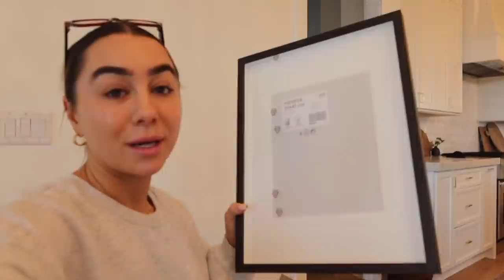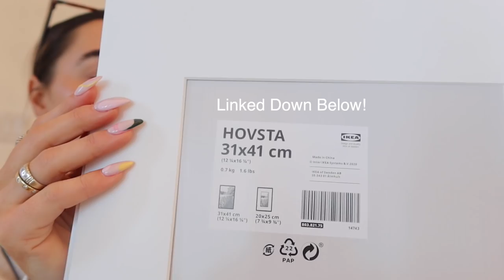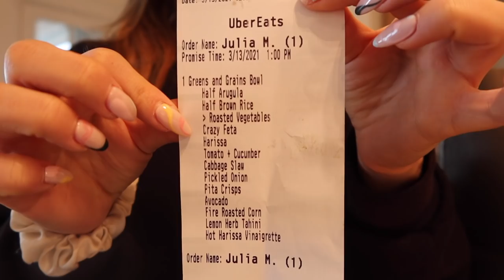VLOG: What We Don't like About Our New House, Ikea Decor Haul, Everyday Makeup | Julia & Hunter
Jacket - size 4
Jeans- size 2
Bralette- small

IKEA HAUL
Frames (dark brown12 ¼x16 ¼")

MAKEUP
SC Best Skin Ever Foundation (shade 31Y is my tan shade and 24N for non tan shade)